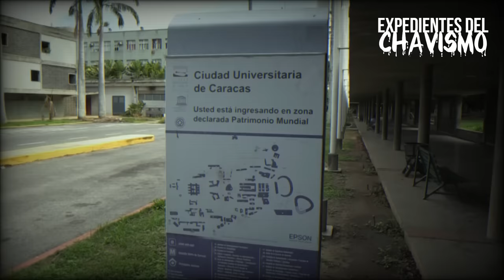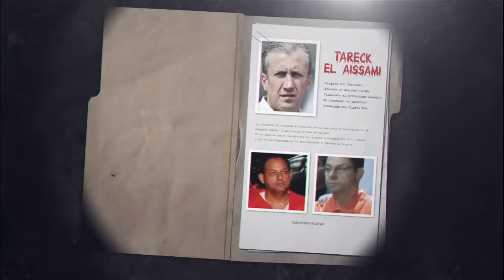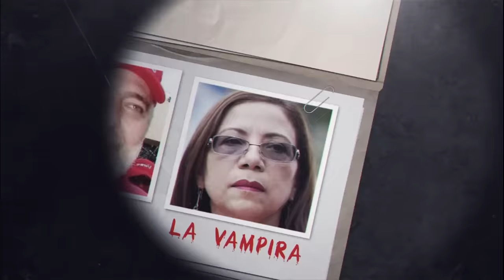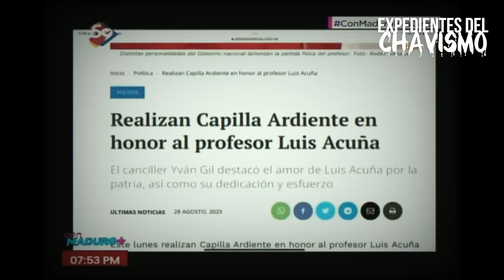LUIS ACUÑA: DESTRUCTOR DE LA EDUCACIÓN | EXPEDIENTES DEL CHAVISMO